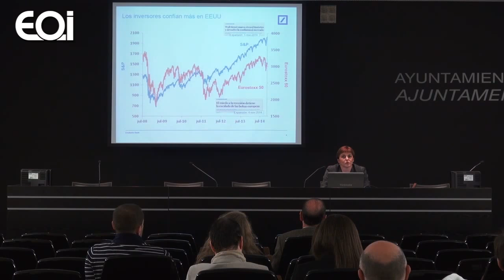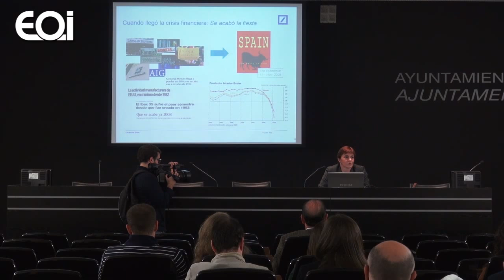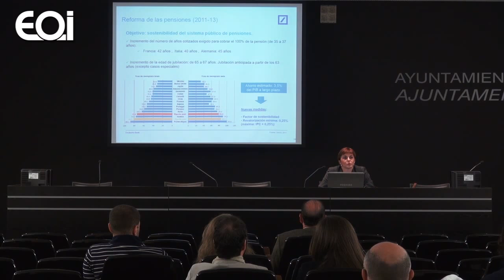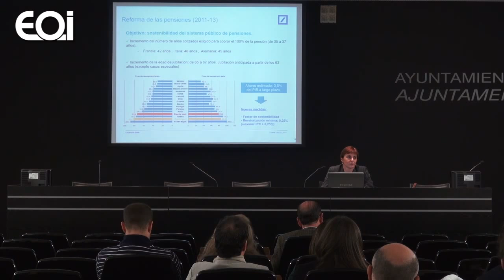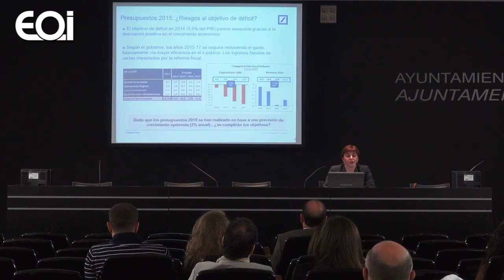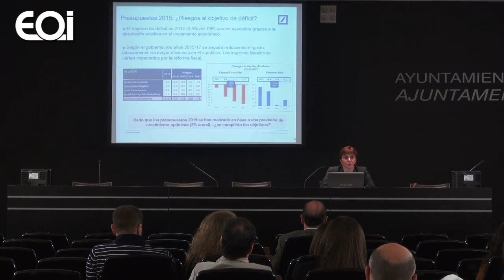Conferencia "Perspectivas económicas para el año 2015" Rosa Dulce y Nicolás Mouze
Conferencia "Perspectivas económicas para el año 2015"
Ponentes: Rosa Duce, economista jefe en Deutsche Bank
Nicolás Mouze  (1:24:30)
Fecha: 18 de noviembre de 2014
Plataforma JUMP! de ayuda a la exportación
Alicante